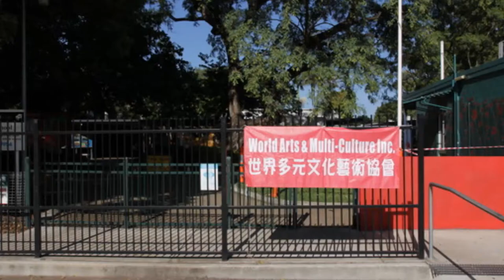2014-03-15 {Part 3} Harmony Day Celebration Performance hosted by WAMCI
~~~Part 3

Harmony Day Celebration Performance hosted by World Arts & Multi-Culture Inc.

Venue: MacGregor State School Hall
Date: 15 March 2014 (3:45p.m. for 4:00p.m. Start to 6:00p.m.)
~The Host: Melody Chen (Life Hon President, WAMCI) & Dana Yu (President, WAMCI).
~Master of Ceremonies: Lewis Lee OAM, Tina Lei & John Chen~

Attended by the following Elected Representatives: -
~Cr. Steven Huang representing the Lord Mayor of Brisbane City, Cr Graham Quirk;
~Mrs. Freya Ostapovitch MP representing the Hon Glen Elmes MP, Minister for Aboriginal and Torres Strait Islander and Multicultural Affairs and Minister Assisting the Premier;
~Mr. Graham Perret MP, Federal Member for Moreton;
~Mr Mark Stewart MP, State Member for Sunnybank;
~Mr. Anthony Shorten MP, State Member for Algester;
~Cr Kim Marx, Councillor for Karawatha Ward;
~Cr Ian McKenzie, Councillor for Holland Park Ward;

Go to the following link for other YouTube of the same event: -